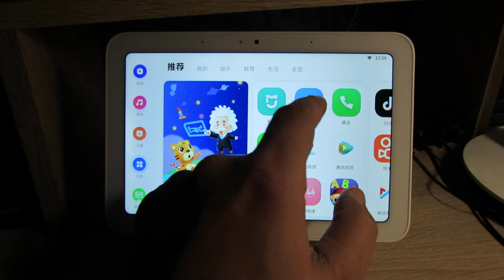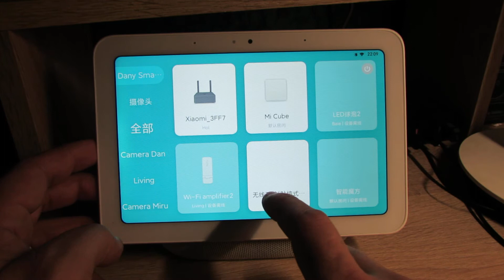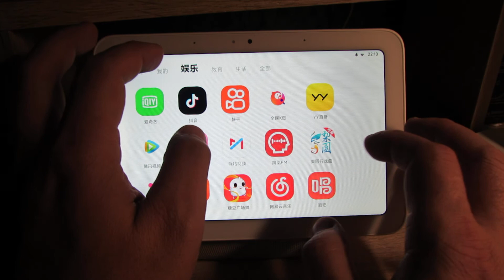New Stable Firmware v1.28.102 Chinese installed on Xiaomi X08A XiaoAI TouchScreen Speaker Pro 8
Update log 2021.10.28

Optimization
- optimizes the distribution network process, on-screen distribution network accurate, fast and convenient
- night mode changed its name to sleep mode, more in line with the user's usage habits
- solves some known problems